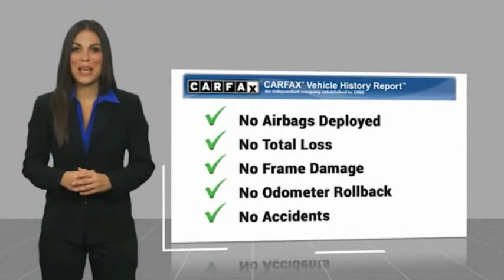2013 Ford Escape Asheville NC A24613-R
2013 Ford Escape SE

354 Sardis Rd.

* TELESCOPING STEERING WHEEL * * GREAT DEAL AT $12,950 *   * 2013 ** Ford * * Escape * * SE *  Featuring a Bluetooth, AM/FM radio and CD player, anti-lock brakes, dual airbags, and side air bag system, be sure to take a look at this 2013 Ford Escape SE before it's gone.  For a good-looking vehicle from the inside out, this SUV AWD features a stunning oxford white exterior along with a charcoal black interior.  With a 4-star crash test rating, this is one of the safest vehicles you can buy.  View this beauty and our entire inventory today! Call for more details.  DeBruhl's Used Car Superstore is the largest independent auto dealer in WNC! We offer a full range of financing with our guarantee credit approval, everyone is approved here.